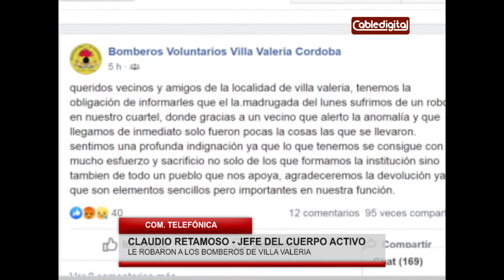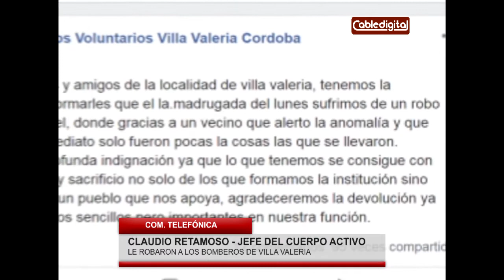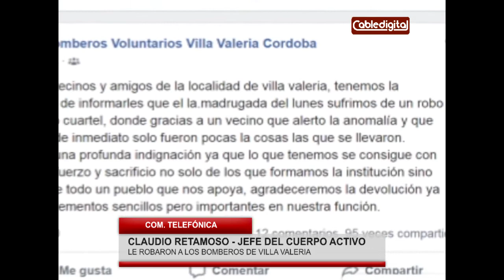CLAUDIO RETAMOSO LE ROBARON A LOS BOMBEROS DE VILLA VALERIA